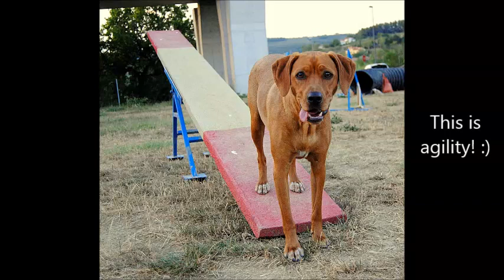Ollie before/after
Ollie agility, when started and after 6 months.